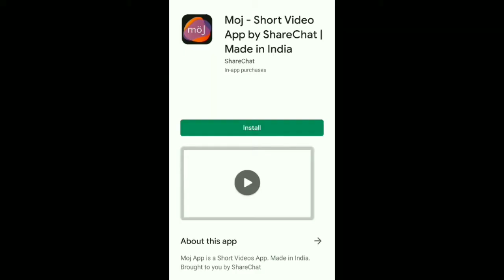Tiktok app ban | Moj app release | sambathjeemasj | sambathjee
I have post moj app review and how to use that tok tok ban use to moj app